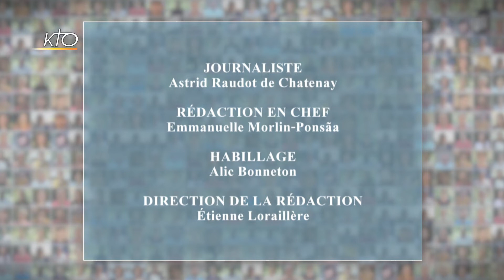“Je n’avais pas réalisé que je croyais en Dieu”Julie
Julie n’est pas élevée dans la foi, mais en voyant autour d’elle ses cousins et ses amis cathos très heureux, elle s’interroge. Elle se met à chercher Dieu et découvre qu’il avait toujours été là.
Une coproduction Découvrir-Dieu / KTO.